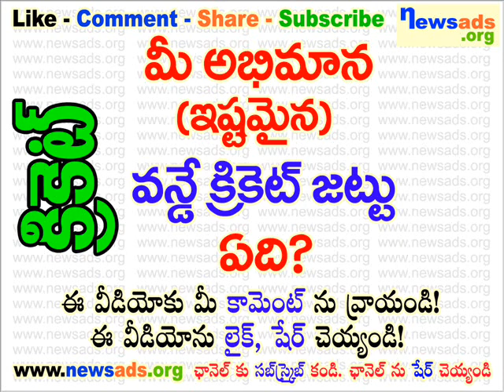మీ అభిమాన (ఇష్టమైన) వన్ డే క్రికెట్ జట్టు ఏది?